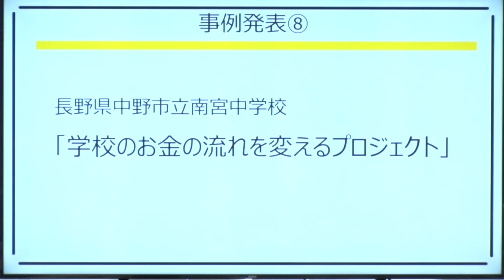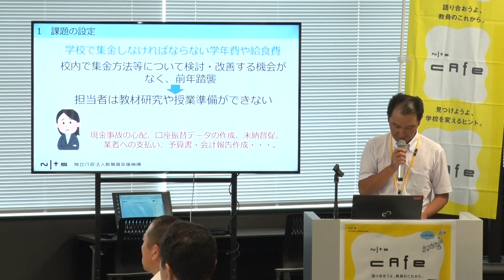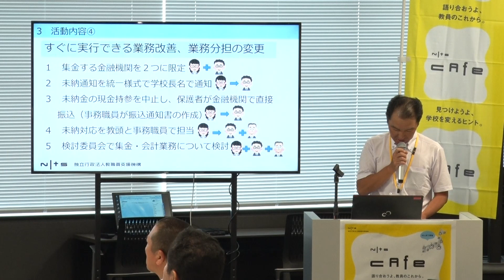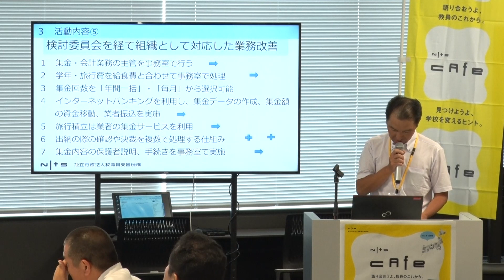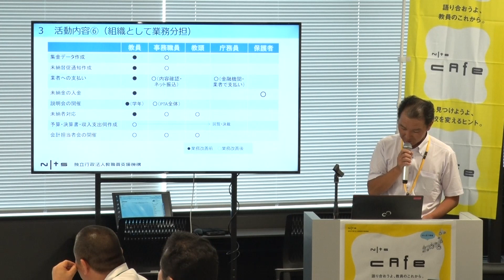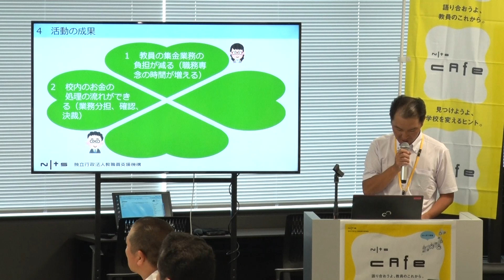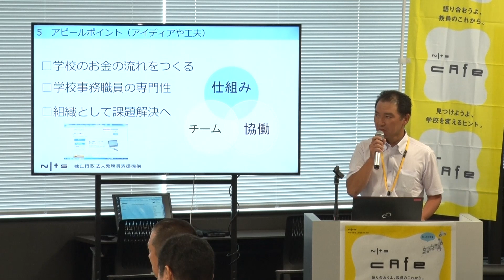事務職員を核に保護者も協力して集金業務を改善：学校における働き方改革事例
「NITSカフェ」キックオフセミナー 「教師の働き方改革 ―多忙化の改善に向けて―」を平成30年7月30日に開催しました。

北海道から鹿児島まで全国20都道府県から約60名（教員や校長、教育委員会、教職大学院など）が集まり、学校が取り組む多忙化改善の事例発表やワークショップを行い、また、中央教育審議会専門委員の青木栄一准教授より民間や海外の事例を紹介していただきました。

多忙化改善10事例の発表動画の一覧ページはこちらです。

「ＮＩＴＳカフェ」は、独立行政法人教職員支援機構（略称：ＮＩＴＳ）が、平成29年度から行っている参加型ワークショップ支援事業で、教員の養成・採用・研修を担う「大学・教育委員会など」と「一般の現職教員、学校、地域、民間企業など」が連携強化を目指して地域で集い、教員の資質向上に関して意見交換するものです。

登壇者：中野市立南宮中学校　事務主査　元田和行

教員の負担になっている学校集金業務を事務職員などが改善しました。未納金を「生徒が持参」から「保護者が直接金融機関に振り込む」に変えるなど、学校のお金の流れを変革。全国的には公会計化が進んでいるが、単独の学校で取り組む際の会計面における業務改善の好事例です。